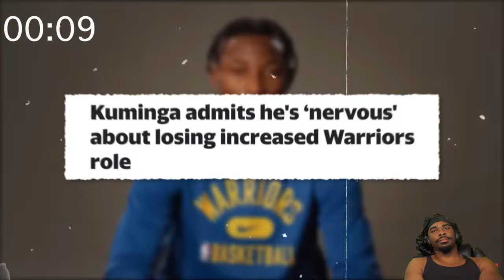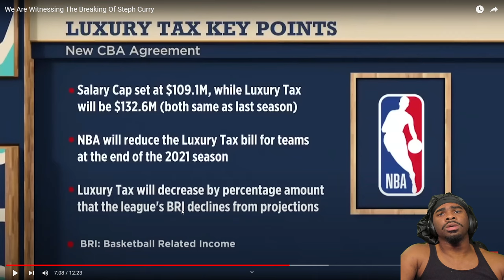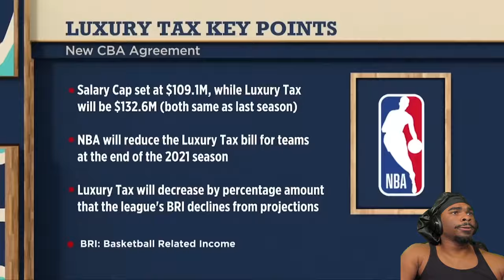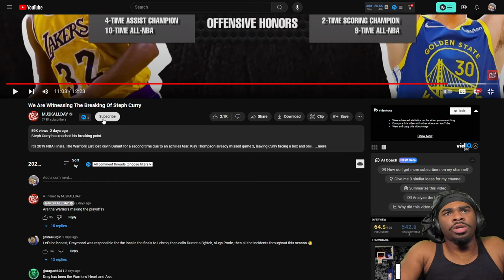We Are Witnessing The Fall Off Of Steph Curry..